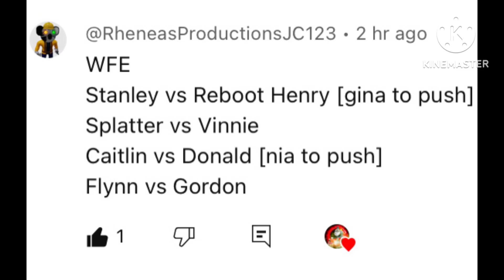World’s fastest engine 78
Requested by @RheneasProductionsJC123!

Engines competing are:
Stanley
Reboot Henry
Splatter
Vinnie
Caitlin
Donald
Flynn
Gordon